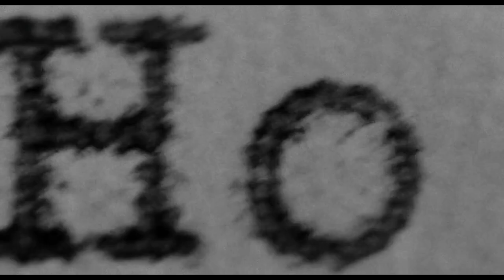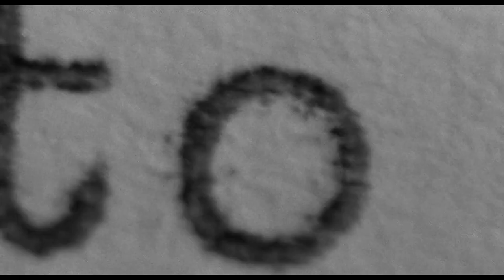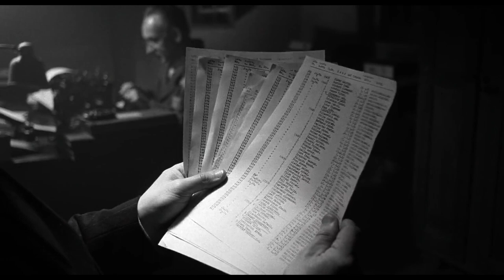Making The List (Isolated Score) - Schindler's List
Making The List - John Williams